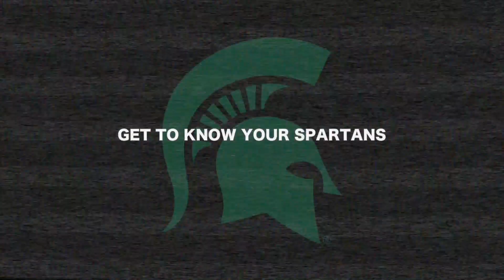2015 MSU W. Soccer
Meet the Team - Juniors